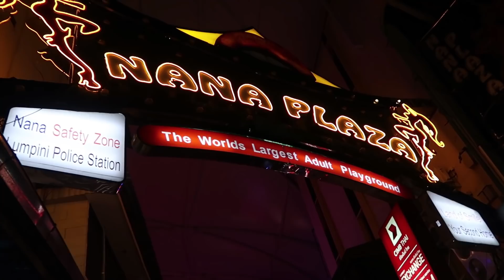태국 방콕의 3대 유흥가거리 직접 가보니 엄청난 충격!! 소문이 전부 사실이었다니.. l 세계일주#21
정말 충격이였습니다..

구독/알람 과 좋아요는 세계여행자인 저에게 큰 힘이 됩니다 !  :)

음악